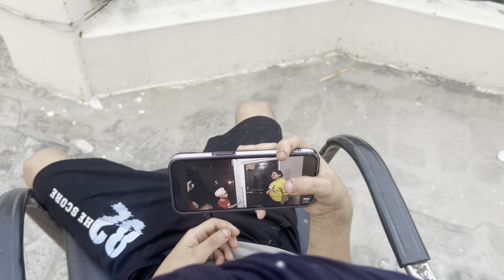ਅੱਜ ਕੀਤੀ ਬਹੁਤ ਸਾਰੀ shopping 🛍️